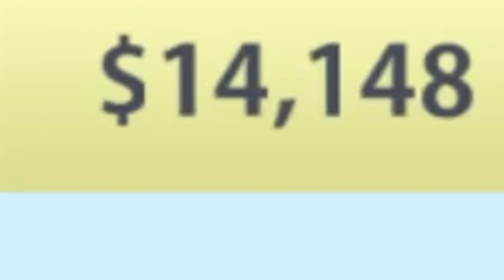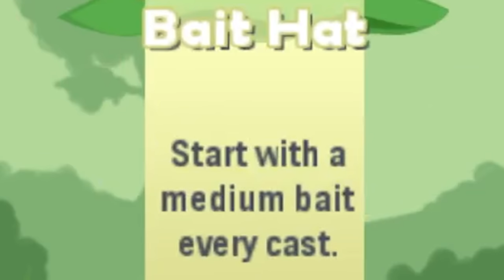i did the IMPOSSIBLE in the depths...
this is the best fishing game in the world